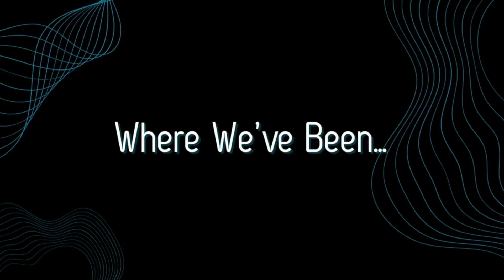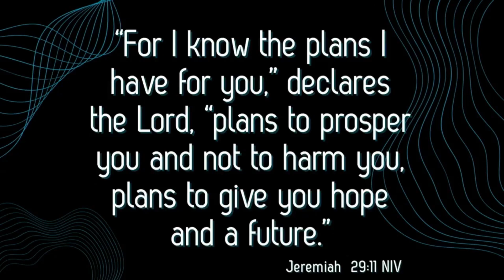Vision 2024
Pastor Brad Paradee